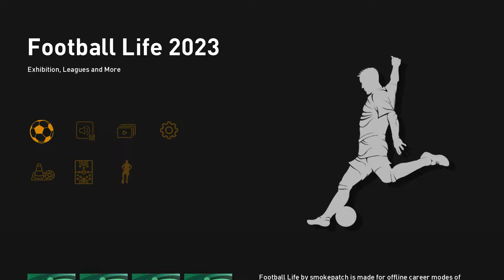KITPACK TIMNAS INDONESIA 2024 FOOTBALL LIFE 2023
Hallo guys,kembali bersama Rizza Gaming kali ini saya akan membagikan kitpack dari timnas Indonesia yang sekarang bekerjasama dengan ERSPO.Kitpack ini dibuat oleh saya sendiri jadi jika ada ketidakmiripan saya mohon maaf...
Kitpack terdiri dari
G1 (Goal Keeper Home)
G1 (Goal keeper Away)
P1 (Home)
P2 (Away)

Computer Spec
AMD A8-5500B APU With Radeon(tm) HD Graphic (4 CPUs), ~3,2 GHz
8 GB RAM
NVIDIA GTX 1050 TI 4 GB DDR5 VRAM
DIRECTX 12

- jangan lupa tinggalkan comment berupa kritik dan saran untuk video ini agar channel ini dapat berkembang dan selalu memberikan video-video yang menarik buat kamu.

Rizza arif darmawan